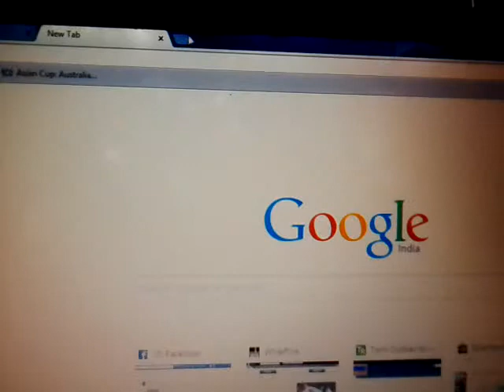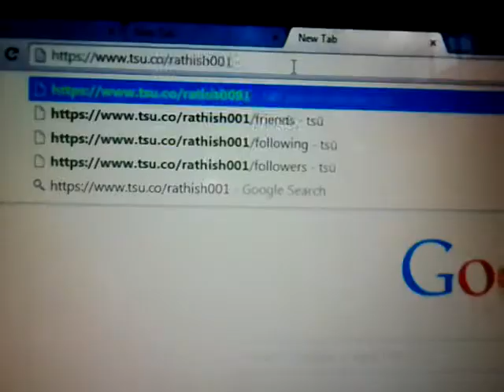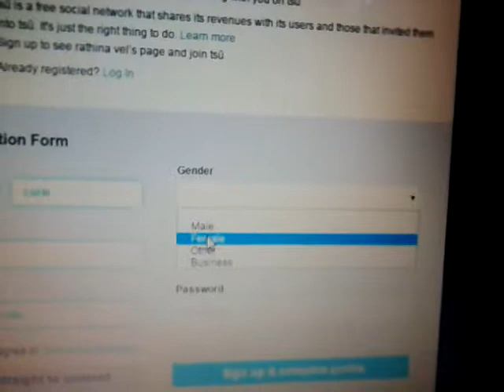how to register on Tsu